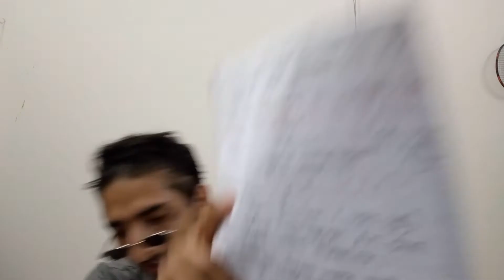First 10 Subscribers announcement | Maxplunk and Spectrum | pagolerclass | Chemistry | 1st P C2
Hire me as a home tutor at the lowest price
only in satkhira district 5km from my range .
I can teach online on google duo at 1000 per month 🤐(condition applicable)

and join পাগলের ক্লাস group 💔

বিশাল এই পৃথিবীতে আমি বাকি ৮,১০ টা মানুষের মত বেঁচে আছি । মানুষের ইচ্ছা আকাশ ছুঁয়ে ফেলবে । যত বড় তার বাড়ি তার চেয়ে বড় তার দাম্ভিকতা । মানুষের সফলতার গল্প শুনতে শুনতে আমি ক্লান্ত । বিরাট হাদীস কোরআন এর মোতাবেক আমি চলিনা । নামাজ পড়ি ৩,৪ ওয়াক্ত ।  তাই  ইসলাম নিয়ে বাড়াবাড়ি করার মনোভাব আমার নেই । নিজের পরিবারের সাথে কথা বলতে ভালোবাসি । বন্ধ আছে খুব limited , শুধু মাত্র তারা,যারা স্বার্থপর না । আমি একটা বোকা শোকা মানুষ । কথার মারপ্যাঁচ বুঝিনা । অন্যের চালাকি ধরতে পারিনা । ১৮ বছর বয়স পকেটে ৬০,৭০ টাকা থাকলে নিজেকে বড়লোক ভাবি । এই বয়সে ও সাইকেলের ২০ কি:মি গতিটাই ভালো লাগে । চা আর সিগারেট খেয়ে নিজেকে নেশাখোরভাবি । বিশাল পৃথিবীর আমি আরো একজন হেরে যাওয়া মানুষ, । সব সময় নিজেকে নিয়ে চিন্তিত । PUBG এর জন্য সময় পাইনা তাই সমাজ বলে unsmart + আঁতেল । তাই Smart Friend দের থেকে দূরে থাকি । বেঁচে আছি নিজের জন্য ।

I'm not a depressed person । পাগলবেশে থাকতে ভালো লাগে। চিন্তা মুক্ত স্বাধিন মানুষ । GPA 4.00 পাওয়া lower middleclass student .আমার উদ্দেশ্য
১.খেয়েপরে বেঁচে থাকা
২.পাগলামি ৩.হাসি